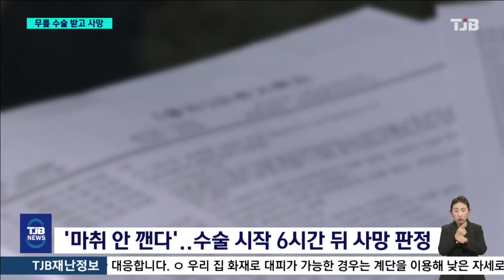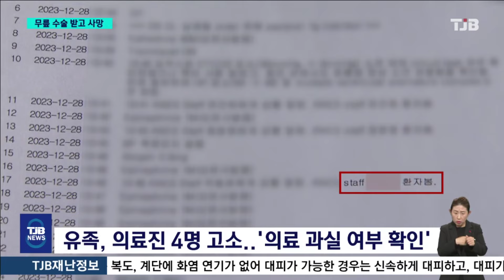TJB 8 뉴스 다시보기 20240113｜ TJB 대전·세종·충남뉴스